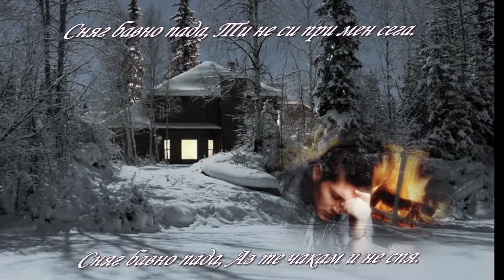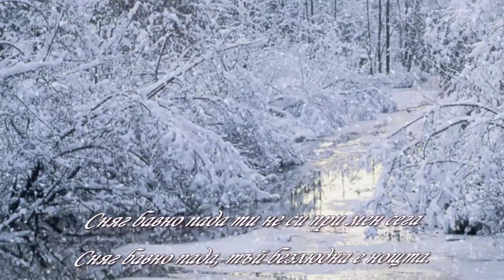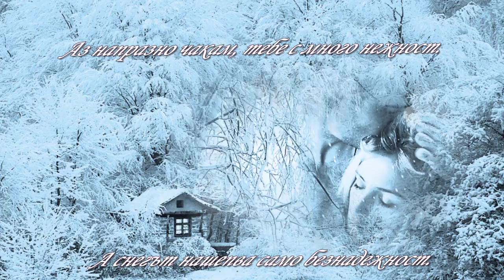СНЯГ БАВНО ПАДА - НОВ КЛИП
Изпълнение на Стефан Воронов
НОВ КЛИП